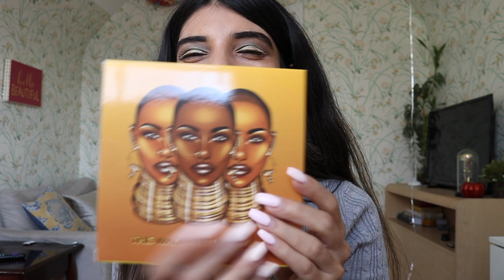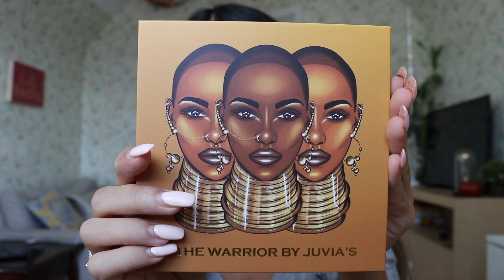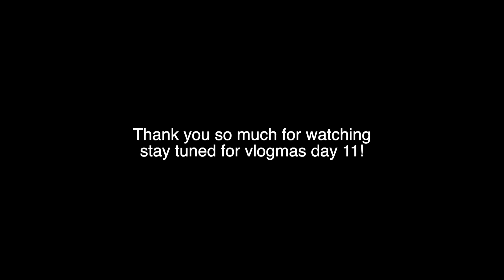VLOGMAS DAY 10: Black Friday/Cyber Monday Haul!! 🛍️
filmed a collective beauty and fashion haul for you guys